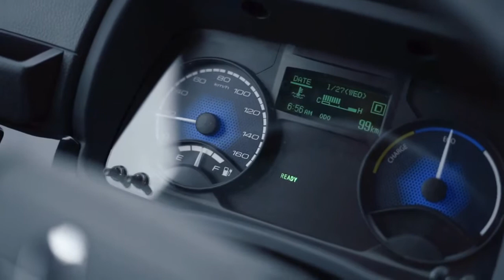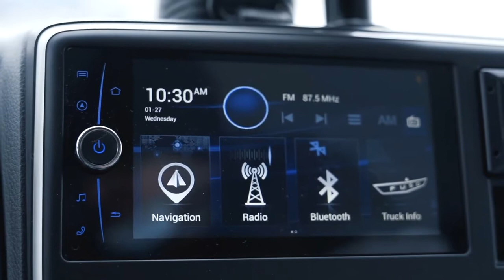New FUSO eCanter now operates on the Swiss city streets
New FUSO eCanter on the roads of Switzerland video and description.
FUSO eCanter, eTruck, FUSO eCanter all-electric truck,  Daimler all-electric truck, FUSO eCanter driving, FUSO eCanter interior, FUSO eCanter cabin, FUSO eCanter youtube, FUSO eCanter google search.
The FUSO eCanter is the ideal vehicle for that last mile of inner-city distribution. As a 7.49 tonne truck with a range of over 100 km, a top speed of approx. 80 km/h and 129 kW output, it has everything needed for ecological and economical operation in urban centres. Its 3400 mm wheelbase makes it extremely agile. More than 200 vehicles are currently in daily operation in the USA, Europe and Japan.
Daimler Trucks' first all-electric truck in small series production, is now conquering another European truck market. The delivery of three FUSO eCanter trucks to Camion Transport AG marks the beginning of a new chapter of ecological logistics in Switzerland.